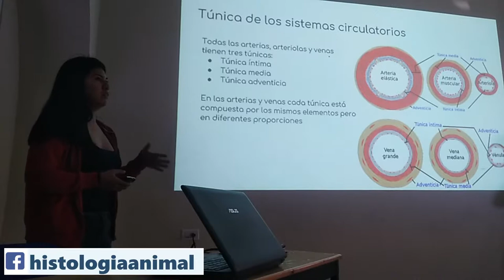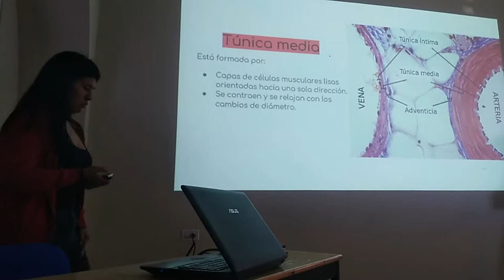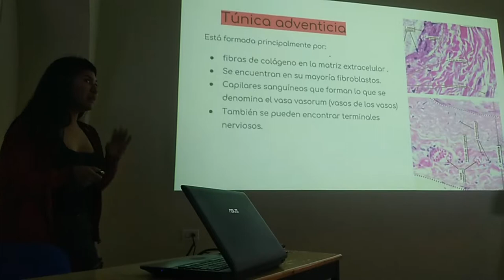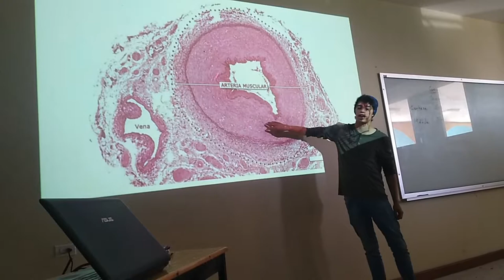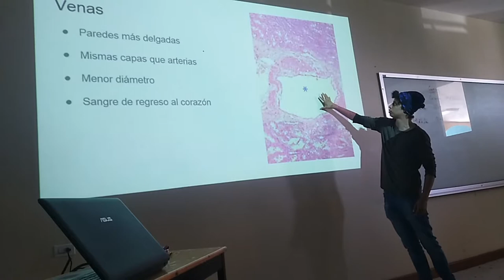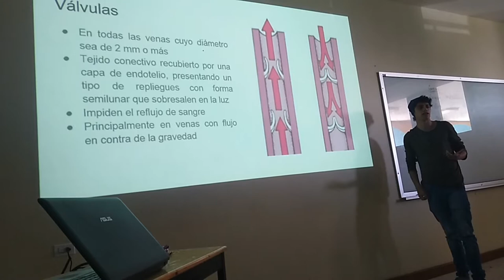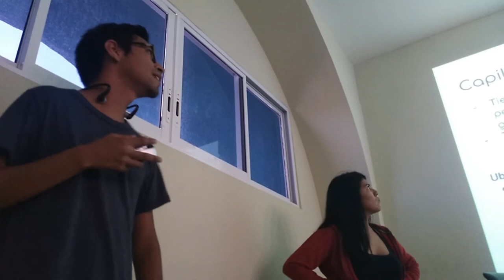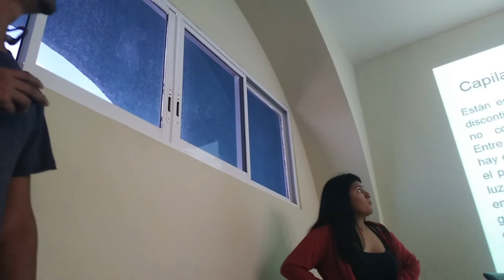Sistema Circulatorio - 18-II Inv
Exposición escolar del tema Sistema Circulatorio para el curso de invierno 2018.